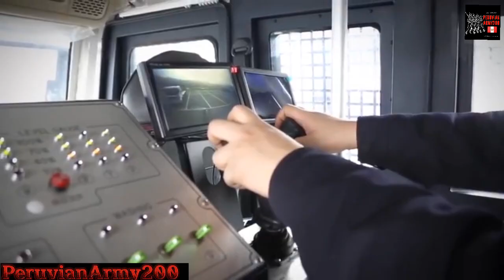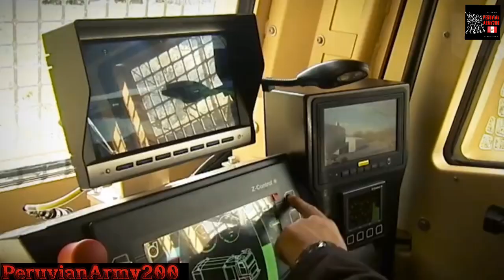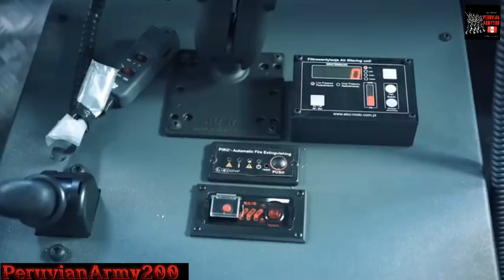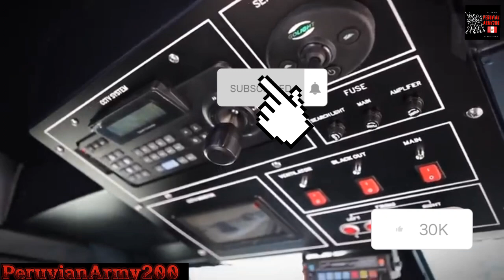🔴Avances en la adquisición de 4x4 y 6x4 para la PNP ‼️❤️‍🔥🍷🗿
La Oficina General de Administración y Finanzas del Ministerio del Interior del Perú remitió a las empresas inscritas en el Registro de Proveedores Extranjeros los Requerimientos Técnicos Mínimos (RTM) de los Vehículos Blindados Multipropósito (4x4) y Motobombas Antidisturbios (4x4 y 6x4) que se prevé adquirir para la Policía Nacional.